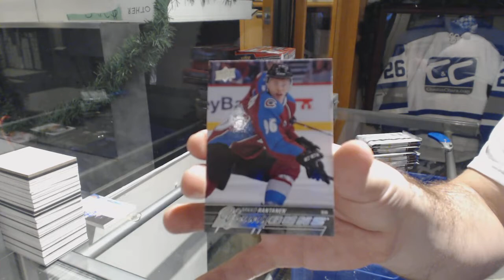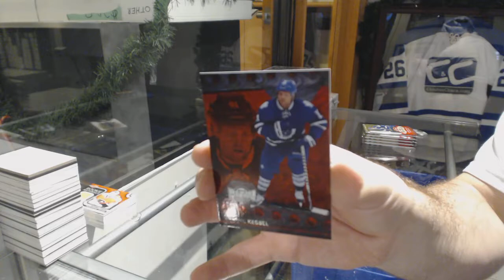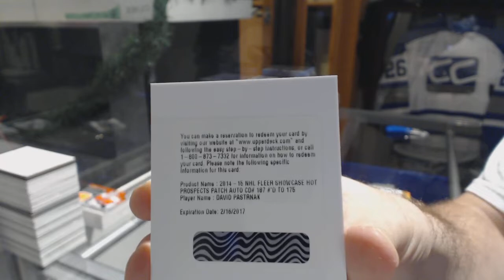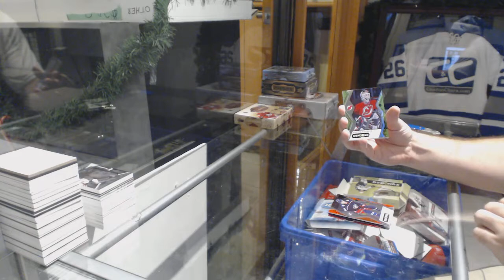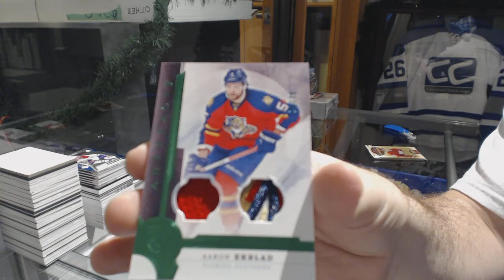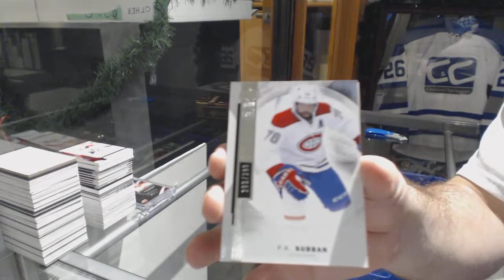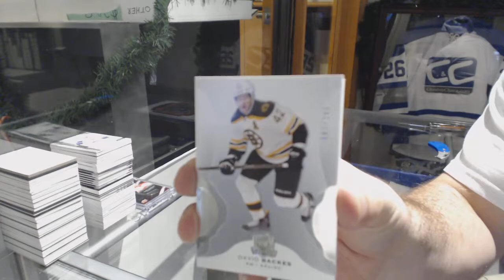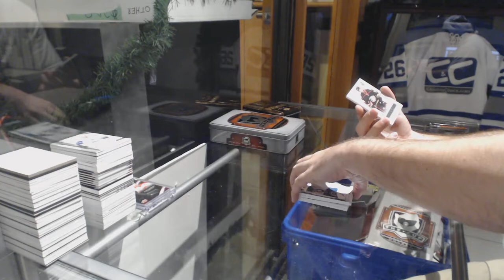Saturday Afternoon 12 Days of Christmas Insane Hockey Box Break With Giveaways - C&C GB #9193